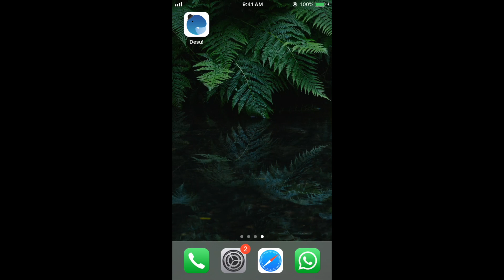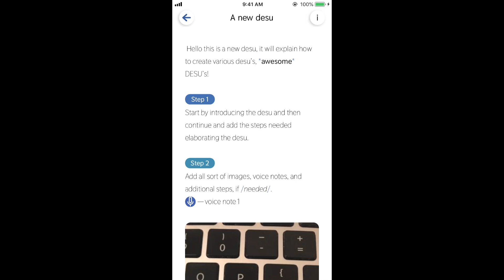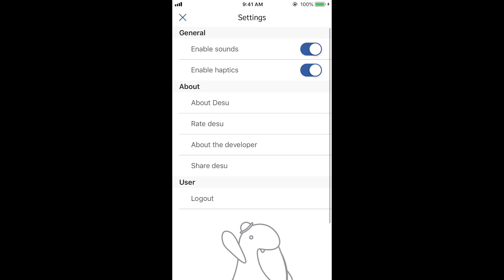Desu! A platform to create and share compact notes!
An iOS App for sharing and creating notes creatively, Coded and designed by Haidar Al-Ogaily